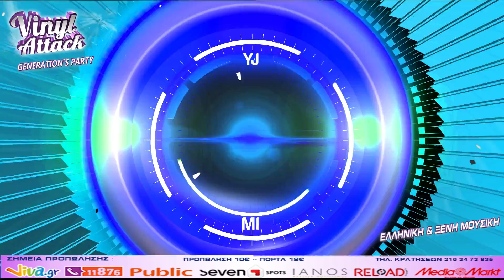VINYL ATTACK PARTY - TV SPOT - NOVA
VINYL ATTACK - GENERATION’S PARTY
40 χρόνια μουσικής, 20 συντελεστές επί σκηνής
.σε ένα ξέφρενο πάρτι. !!
Dj’s, Τραγουδιστές, Χορευτές,Guest Stars, Stand-up comedy . . .
Σάββατο 13 Φεβρουαρίου στο ΒΟΤΑΝΙΚΟΣ Live Stage - 22:00

Guest Star’s: ΛΑΜΠΗΣ ΛΙΒΙΕΡΑΤΟΣ & ΣΟΦΙΑ ΑΡΒΑΝΙΤΗ
Stand-up & DJ: ΑΓΓΕΛΟΣ ΠΥΡΙΟΧΟΣ
Stand-up Comedy: ΚΩΣΤΑΣ ΠΑΠΑΓΕΩΡΓΙΟΥ
Και Εσείς ... Χορό & Διασκέδαση μέχρι Τελικής Πτώσης …
Τιμές Εισιτηρίων:    Προπώληση:  10  ευρώ      Πόρτα:  12  ευρώ

VINYL ATTACK - GENERATION’S P A R T Y
Το πιο interactive Party που ζήσατε ποτέ !!!

Διεύθυνση: Ιερά οδός 72 (Είσοδος από Κασσάνδρας 19)
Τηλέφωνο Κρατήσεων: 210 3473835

Παραγωγή: Chronos Art Productions - Votanikos Live Stage